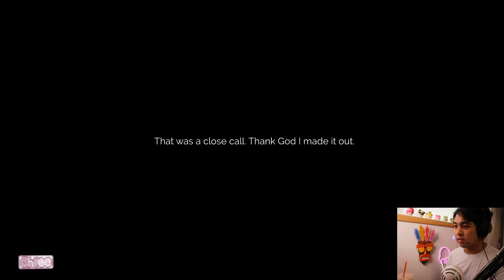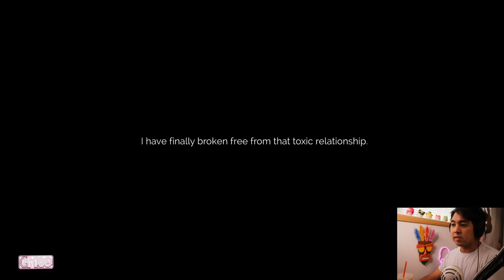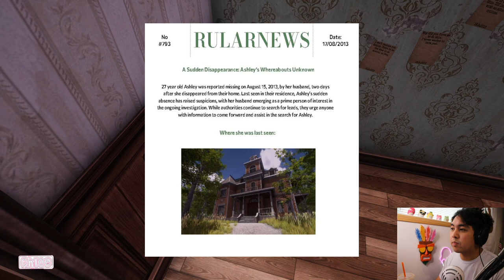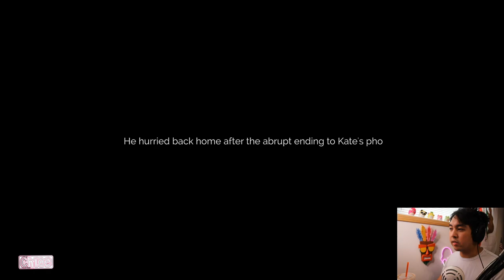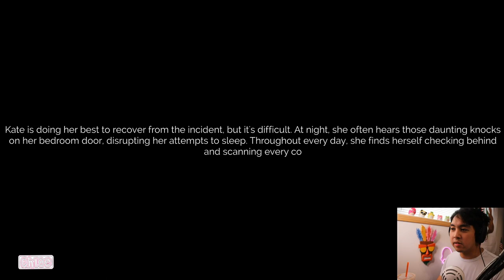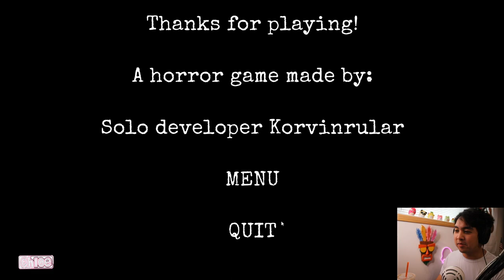Everyone is after me!! | The Stalked